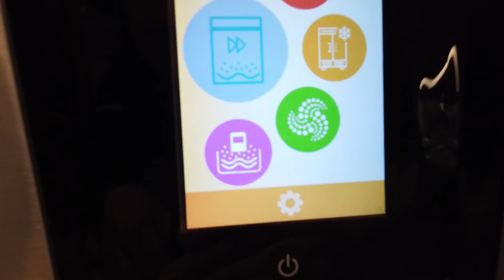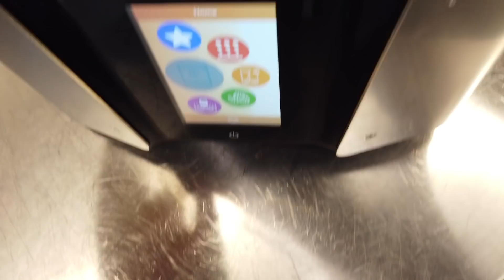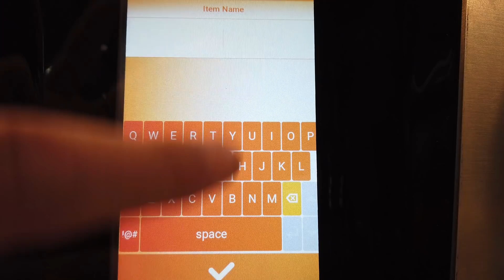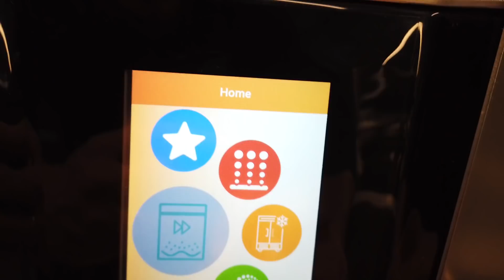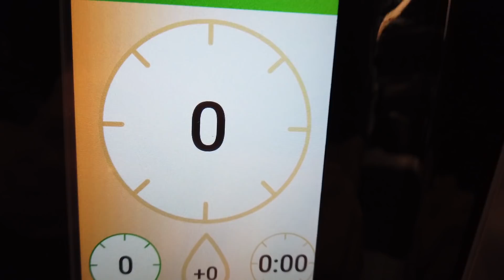Bevanda ENERGETICA meglio della REDBULL?! *forse si* [ ESPERIMENTO ] Vacua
Ciao Amici in questo video ho creato una Bevanda "ENERGETICA" meglio della  RedBull!!
Per farla mi sono aiutato con il Vaqua Chef's cube e se foste interessati all'acquisto ad un prezzo COMPETITIVO potere usufruire del contatto diretto con l'azienda

grazie :) Spediscilo qui:
Luca Di Martino
presso RS - Riparazioni Sartoriali
Via Vettabbia, 1, 20122, Milano